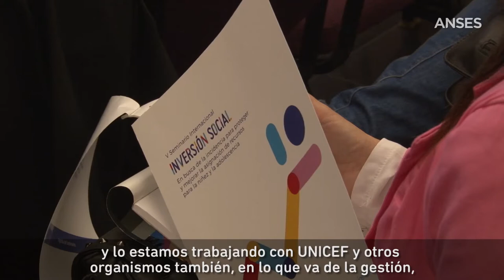V Seminario Internacional Inversión Social